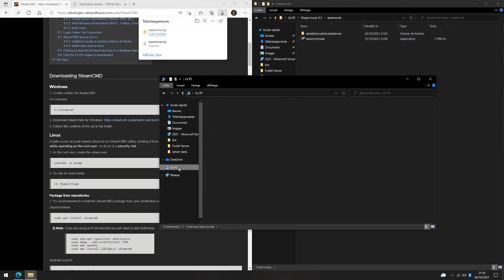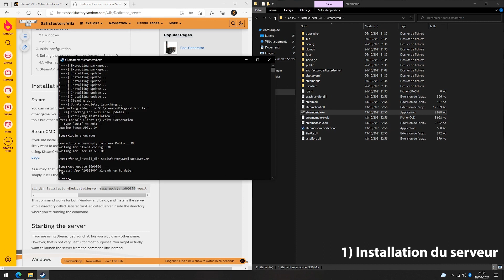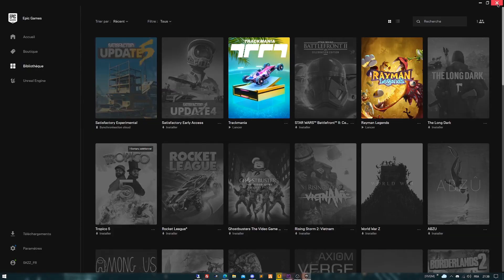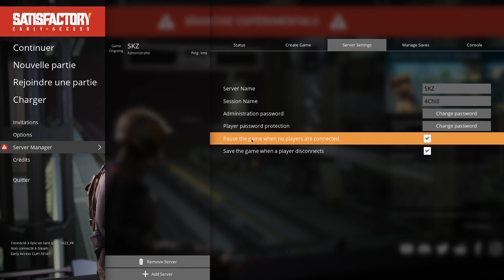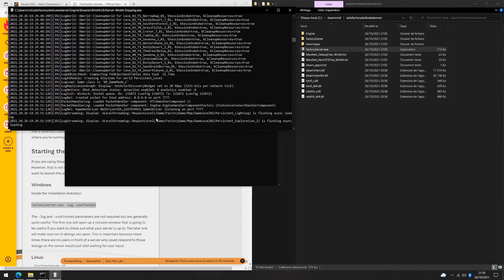CRÉER UN SERVEUR SATISFACTORY (STEAMCMD) - UPDATE 5 💻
Salut à tous ! Je vous montre dans cette vidéo comment installer un serveur Satisfactory sur Windows !

‹ Informations et liens utiles ›

N'oubliez pas d'ouvrir vos ports si vous faites le serveur sur votre réseau local. (Pare-feu + box)
Si vous avez le moindre soucis, la moindre question, n'hésitez pas, je répondrais à tout le monde.